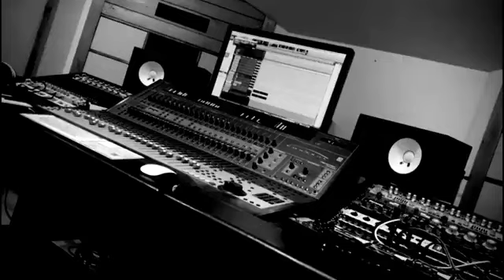The Exploited - Beat The Bastards (Killing Cult Society cover)